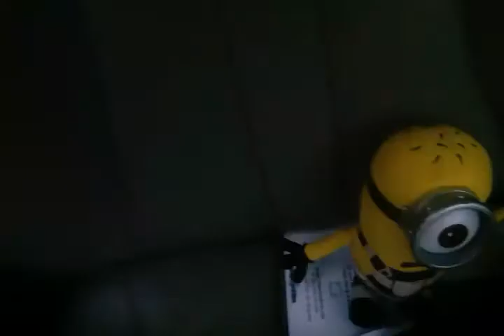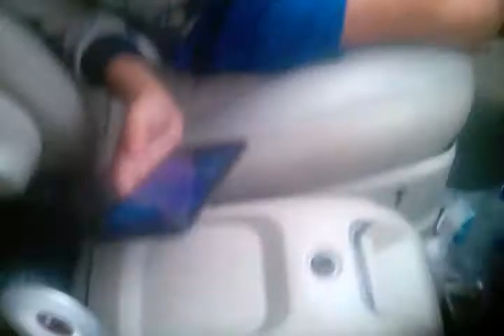Steal some food